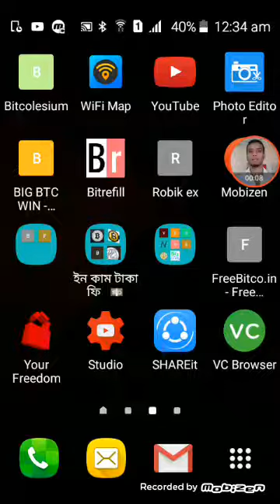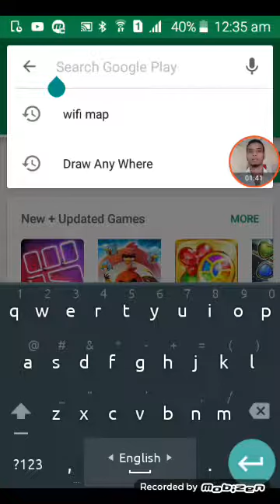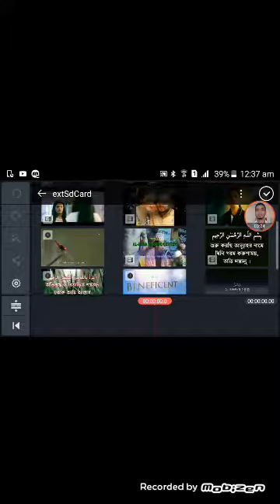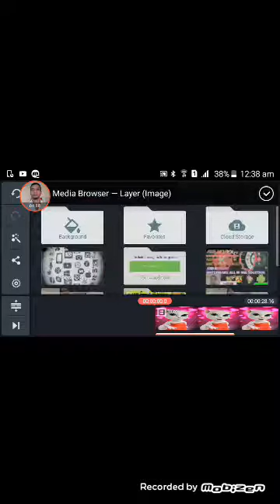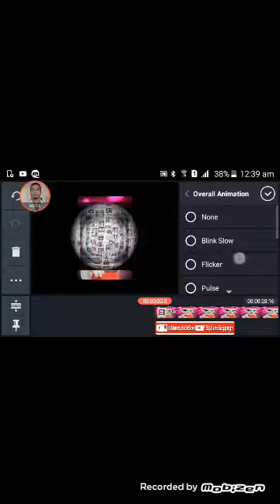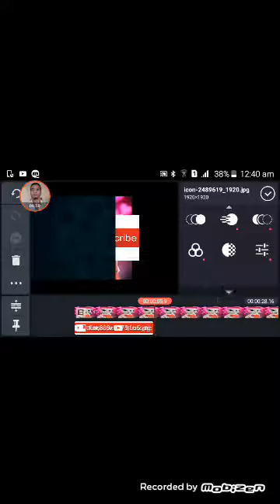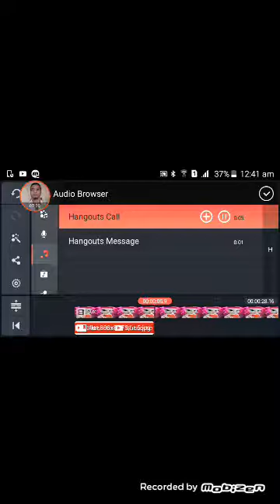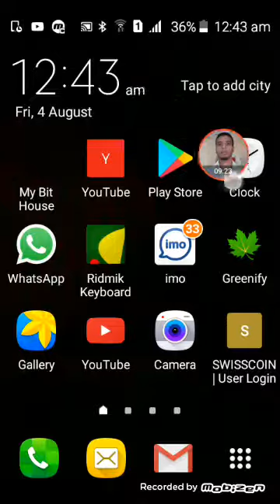কি বাবে ভিডিও Edit করভেন দেখুন